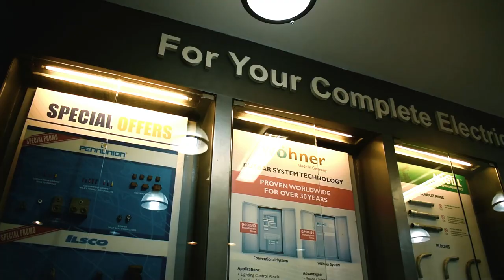Complete Electrical Solutions Products from PRISMA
Prisma Electrical Controls Corp. was established in 1994 to import and distribute quality electrical products.  Over the years, the products continued to evolve and expand in order to provide complete electrical solutions for the changing needs of the industry.

The Prisma store, which is nestled at the heart of downtown Manila, continues to serve walk-in clients from various industries with its excellent customer service and top-notch products that keep customers coming back.

Please watch this short video and take a peek of what Prisma has in store for you.